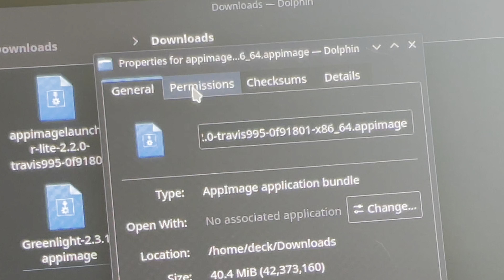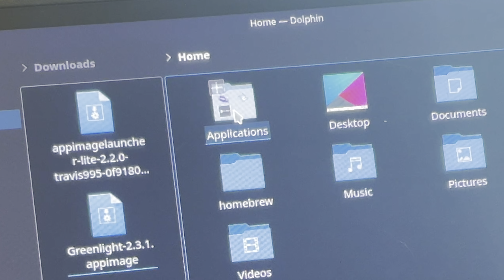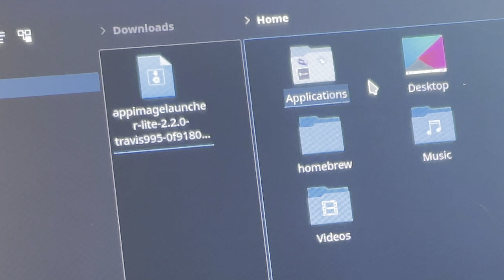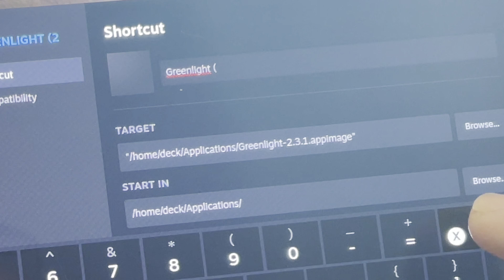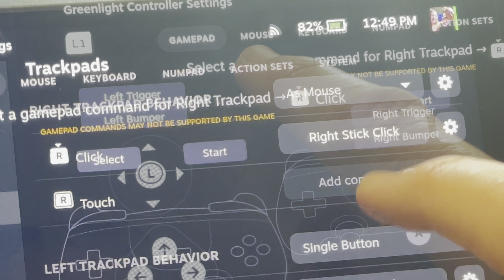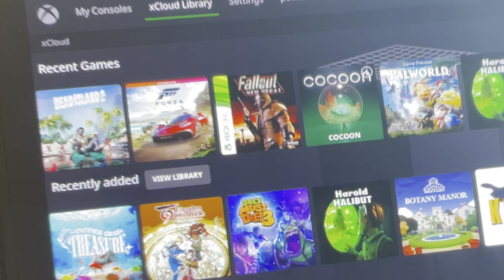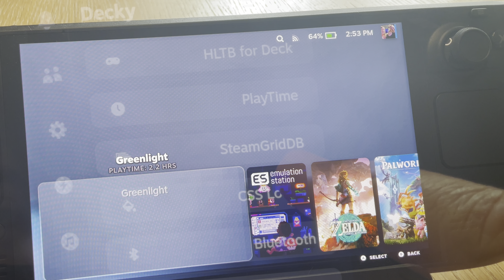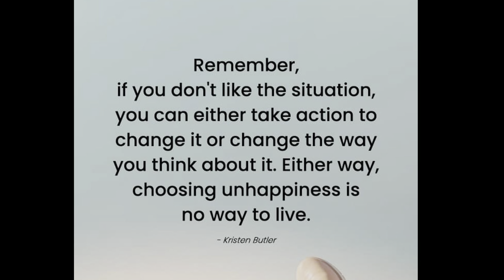Steam Deck OLED: Xbox Cloud Gaming & Remote Play in 7 Easy Steps | Greenlight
In this video, we set up Xbox Cloud Gaming and Xbox Series S/X Remote Play for the Steam Deck OLED and LCD using the Greenlight app...

☕️ If you’re a regular viewer and find the content particularly helpful, consider supporting the channel which would be SO appreciated! 👇

Play Zone 512GB SD Card Emulation 38,200+ games:

Play Zone 2TB SSD Emulation 38,633+ games:

🙌 Many thanks for all of your amazing support and comments that are so greatly appreciated!

⏱️⏱️ VIDEO CHAPTERS ⏱️⏱️

0:00 - Intro
0:19 - Step 1: Download Greenlight
0:44 - Step 2: Download App Image Launcher
1:07 - Step 3: Install App Image Launcher
2:04 - Step 4: Install Greenlight
2:26 - Step 5: Launch & Login to Greenlight
2:55 - Step 6: Adding & Configuring  Greenlight for SteamOS
3:40 - Step 7: Configure Controls for Greenlight
5:15 - Testing Series X Remote Play
6:15 - Testing Xbox Cloud Gaming
6:55 - Bonus Tip: Customizing Greenlight Artwork
7:22 - Bonus treat